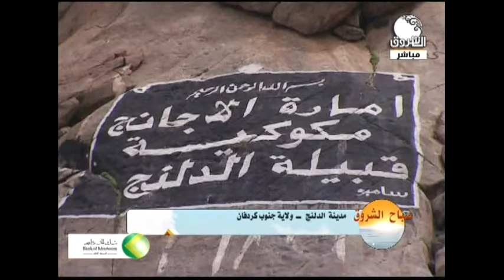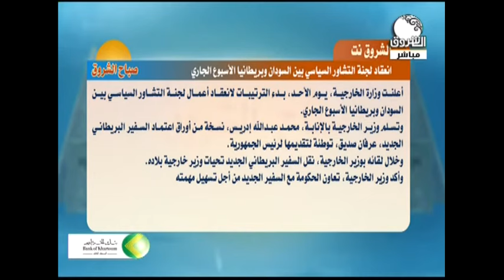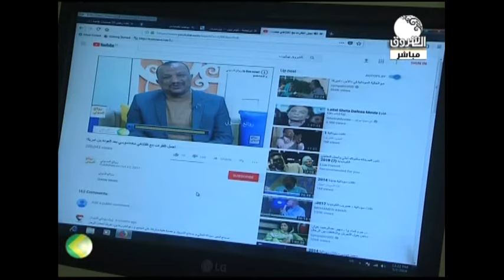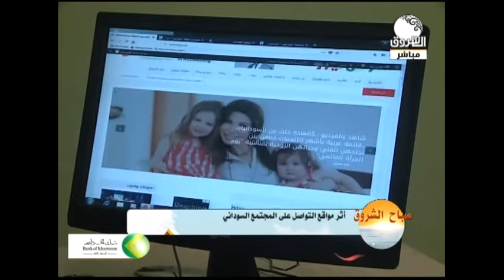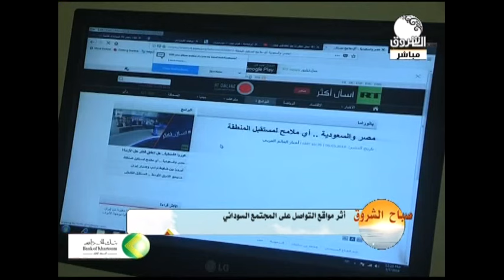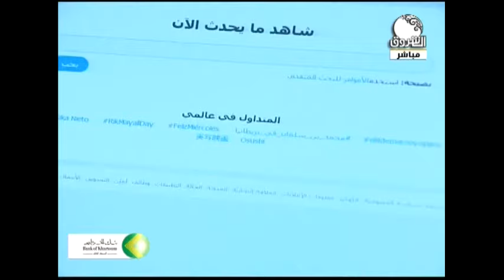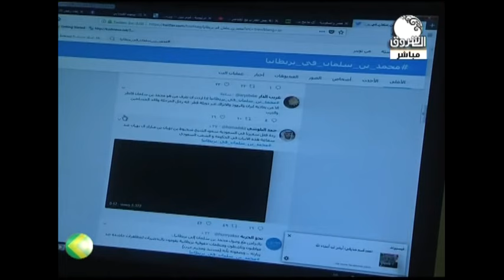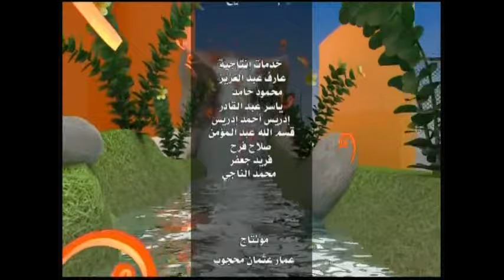صباح الشروق ـ 23 ابريل 2018 مع معتصم وتيسير